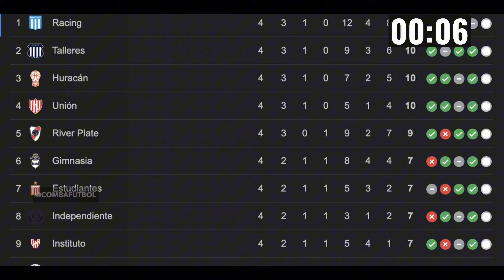RESUMEN de la FECHA 4 en 5 MINUTOS - Liga Argentina 2024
No soy periodista, solo me gusta el fútbol.

SEGUINOS!